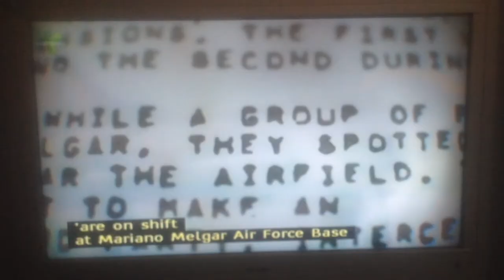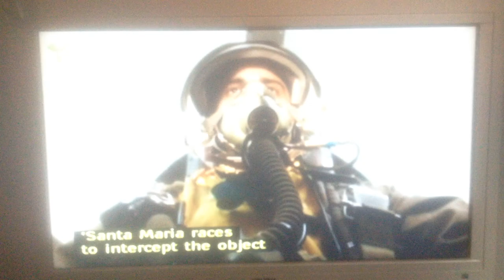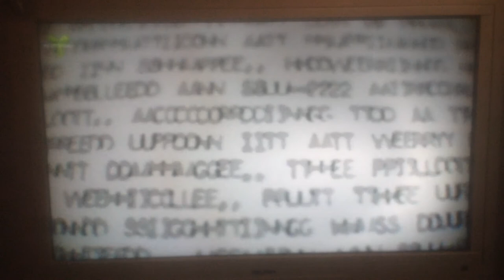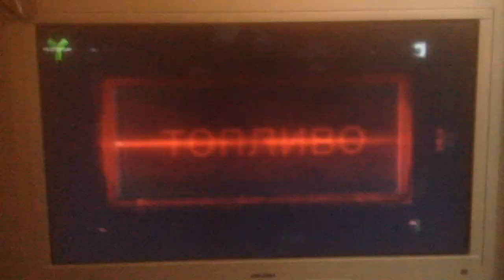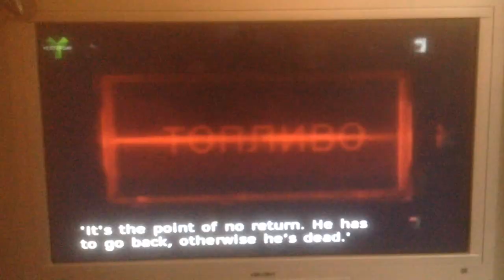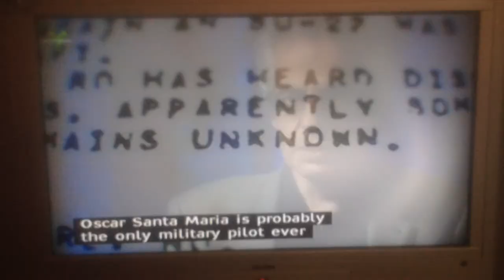Defense Intelligence Agency UFO Document Peru 1980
The English guy being interviewed is Nick Pope - a former Ministry of Defense UFO investigator. An unnamed Peruvian Air Force source informed DIA about this incident.